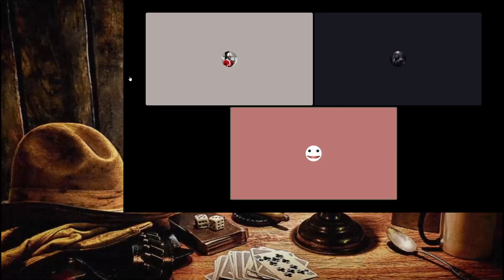The C.O.N. Episode 24 | The Goose